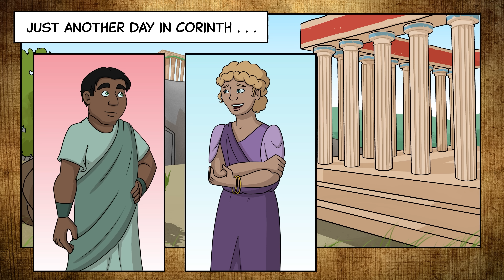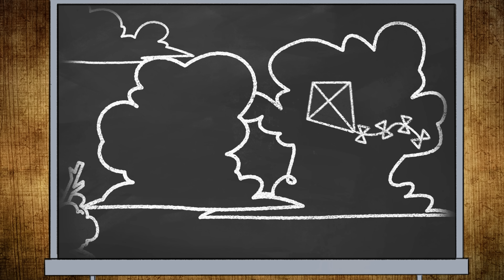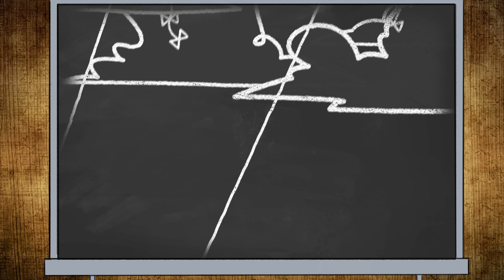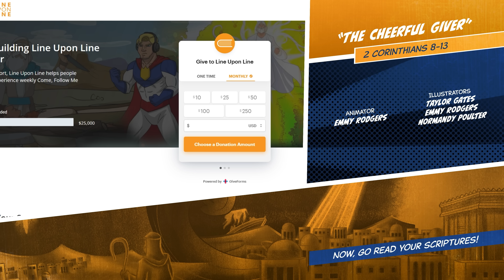Ven Sígueme 2023 (Septiembre 18-24) LSL El Dador Alegre 2 Corintios 8-13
El estudio de esta semana trata sobre - LSL El Dador Alegre 2 Corintios 8-13

Nos encanta crear estos videos para que pueda comprender mejor las Escrituras; puede usarlos en la las noches de hogar.